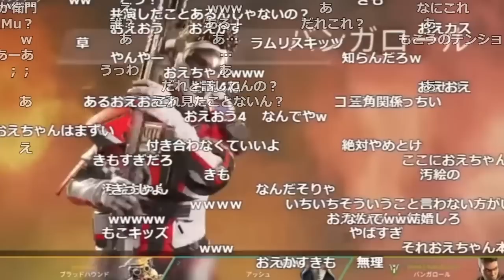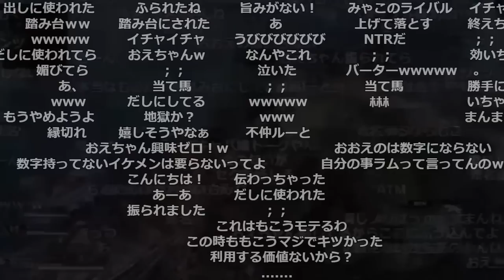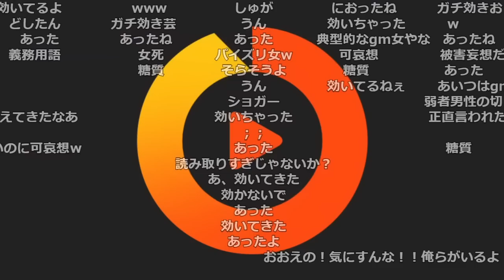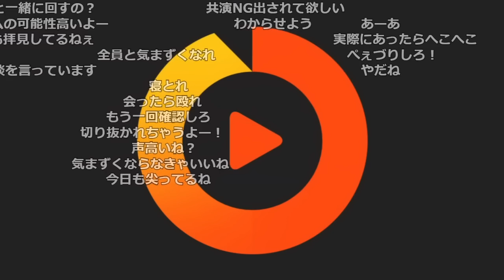視聴者に騙されもこうとRaMuに触れられる切り抜きを見るおおえのたかゆき【2023/02/05】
切り抜き元：
RaMuちゃんに勝手に振られるおえちゃんを笑うもこう先生